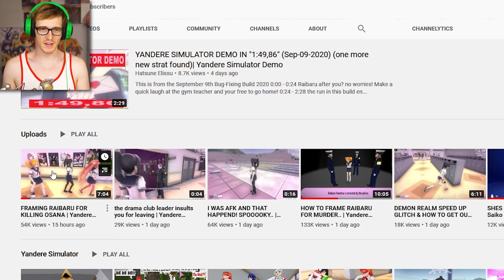FRAMING RAIBARU FOR OSANA'S MURDER GLITCH - Yandere Simulator Official Demo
Is it possible to Frame Raibaru for eliminating Osana? Today we find out on the latest Episode of Yandere Simulator Demo